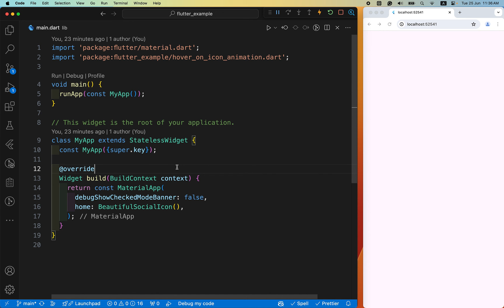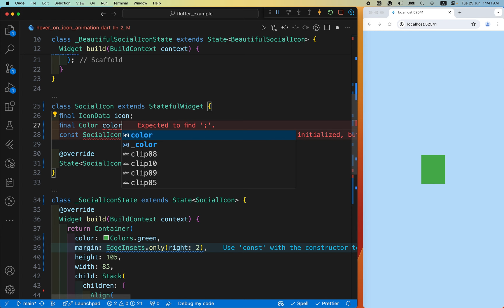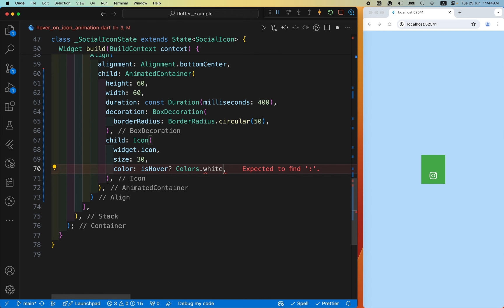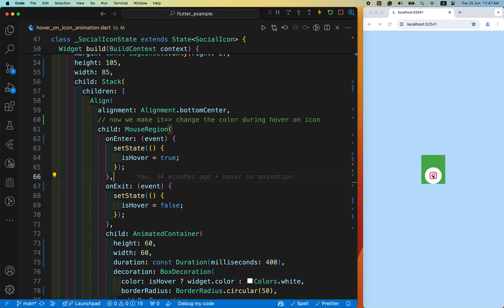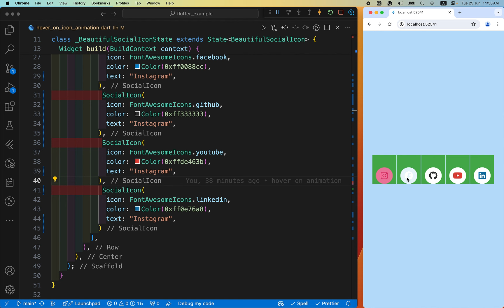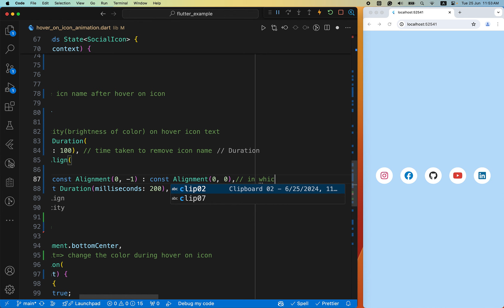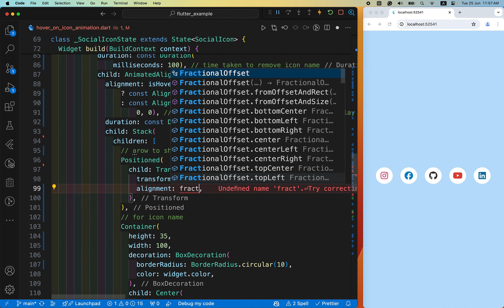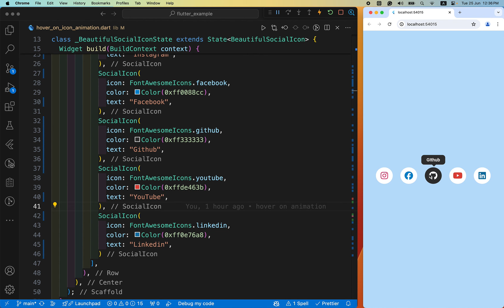Hover Effect in Flutter || Flutter Web Hover Effect || Icon Name Animation in Flutter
hover effect in flutter, flutter web hover effect, icon name animation in flutter, flutter hover effect on web, hover to change icon color and display name
In this video, we'll explore how to implement hover effects in Flutter, perfect for enhancing your Flutter web applications. We'll cover various hover effects, including changing icon colors and displaying names upon hovering. This tutorial is ideal for beginners and those looking to add interactive elements to their Flutter web apps. We'll walk you through examples of mouse hover effects, demonstrating how to make your UI more dynamic and engaging. Whether you're new to Flutter or looking to refine your skills, join us to learn how to create impressive hover effects in your Flutter web applications